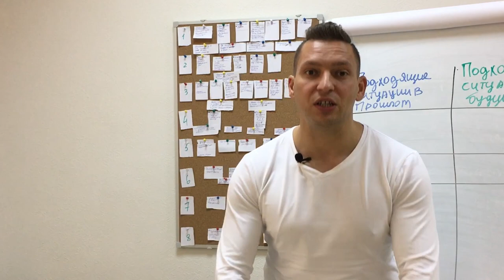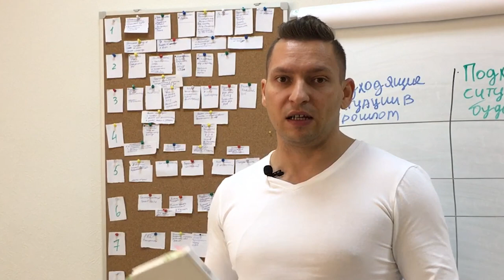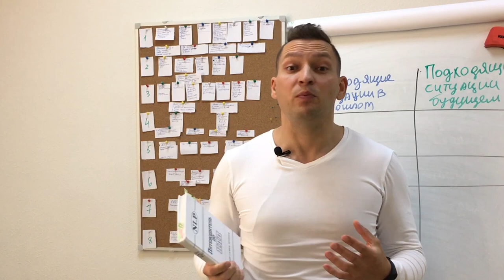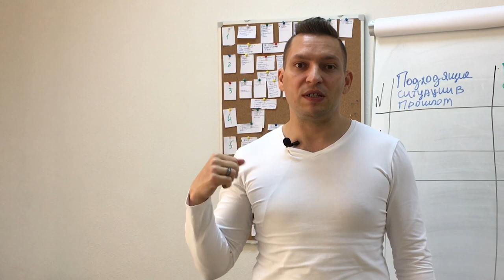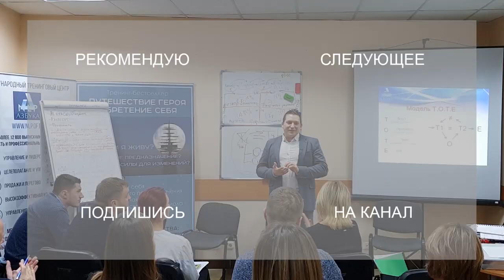НЛП книги. Путеводитель по НЛП. НЛП книги для начинающих. Юрий Пузыревский.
Привет, в этом видео продолжаю рассказ про НЛП книги. Книга путеводитель по НЛП является, на мой взгляд, топовой книгой по НЛП для начинающих.

Я делюсь с вами на своем канале материалами, которые помогают вам ускорить ваше саморазвитие.

В этом видео продолжаю книжную тему. Какие НЛП книги читать?
Книга путеводитель по нлп - это ни что иное, как словарь терминов НЛП. И это не может не радовать, потому, что в нлп есть множество терминов, которые нужно знать для эффективного обучения НЛП.
Так же в книги описаны многие нлп техники. Как нлп техники для начинающих, так и техники нлп уровня мастер.

В чате можем обсуждать техники в режиме реального времени.